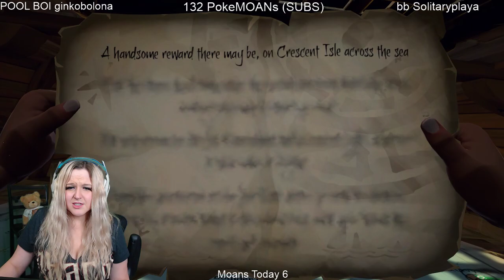Sea of Thieves June Co-Streams! Pt.3/4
HI POKEMONS!

This is why I'm going to start doing STUDYING STREAMS in addition to my cooking streams & gaming & podcast content.

My streaming schedule can be found on my twitter!

I'm a full time student RIGHT NOW (May 2019) working on Pre-Dental!